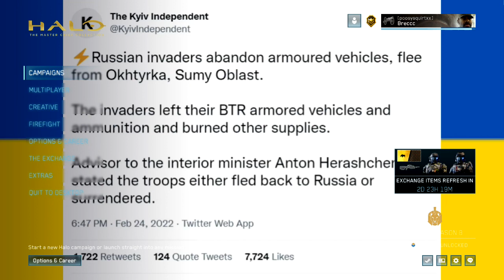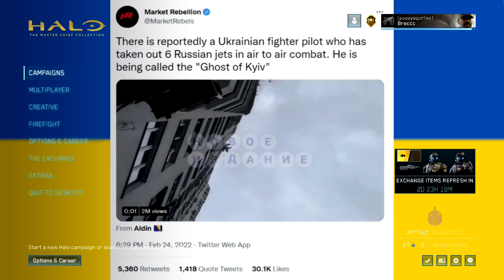Slava Ukraine Main Menu Showcase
Slava Ukraine.. enjoy the glory of Ukraine now in halo